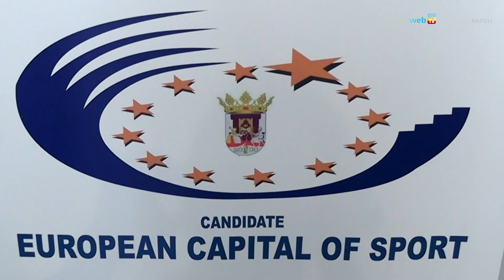Arriva a Napoli la DeeJay Ten con un omaggio a Maradona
Partirà da piazza Plebiscito alle 9.30 di domenica 10 settembre la tappa napoletana della DeeJay Ten, la corsa non agonistica ideata dal conduttore radiofonico Linus che per l'occasione celebra Diego Armando Maradona con una maglietta azzurra.